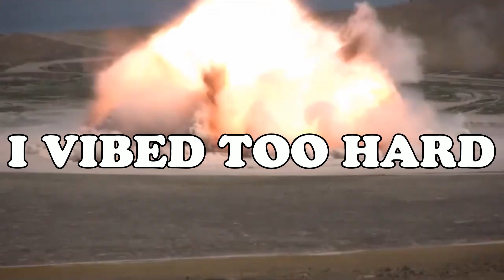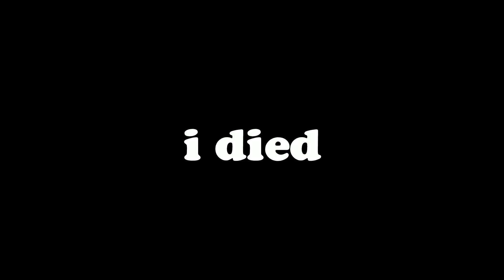Sonic The Fuck Dog!?!? - Spare Clips Funny Moments